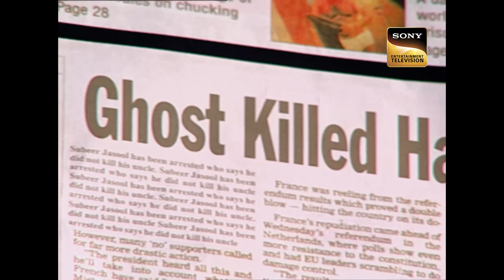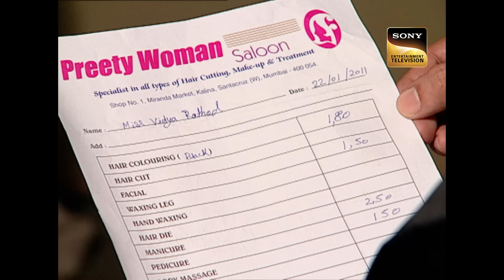Case लड़ने के लिए K.D. Pathak ने पेश किया Court में एक Ghost | Adaalat | Full Episode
Subir and his friend business partner Vikas want to convert a big old haveli into a 5-star hotel. Jucchar Singh who is the current owner of this haveli reveals the truth about Ghost Amrapali who is very dangerous and goes missing.

Show Name: Adaalat Season 1
Episode: 12
Cast: Ronit Roy, Rupali Ganguly